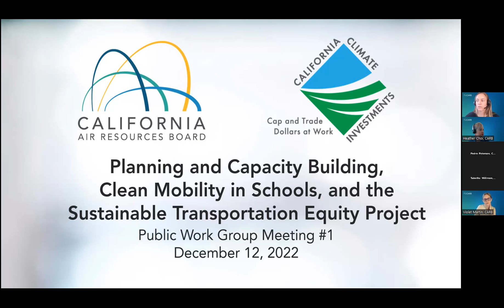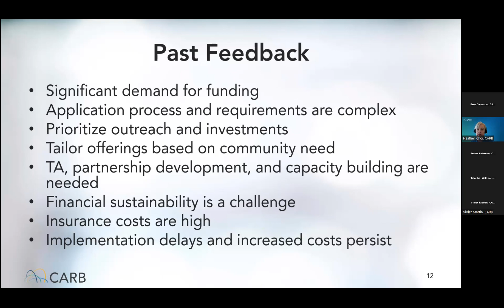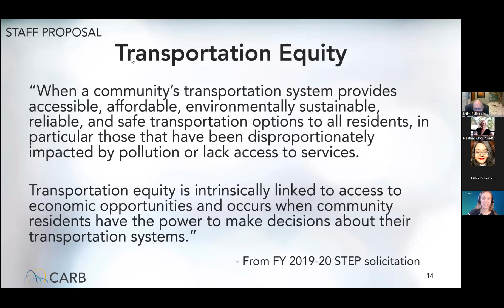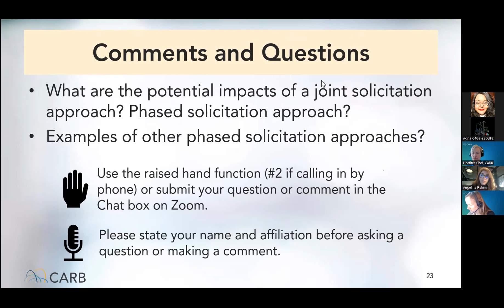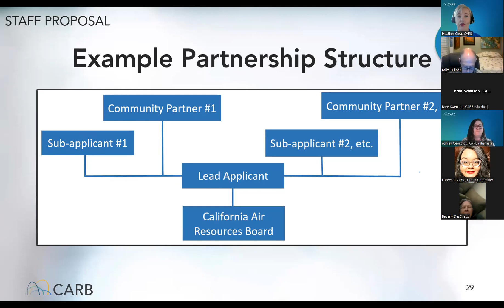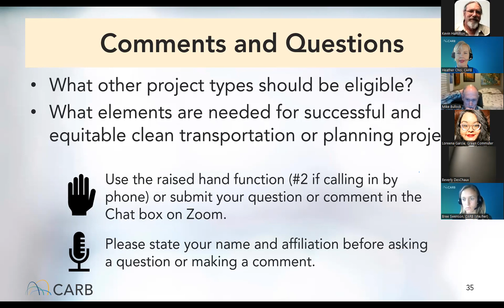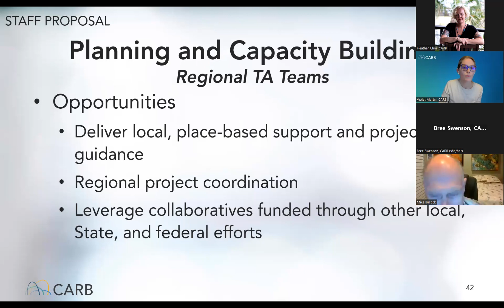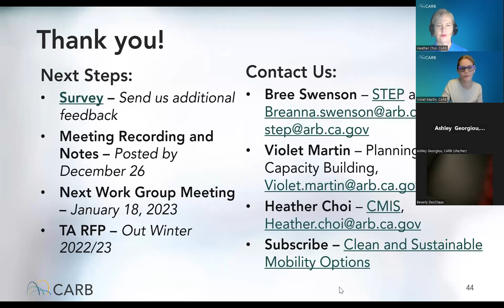1st Work Group Meeting to Discuss FY 2022-23 Clean Mobility Investments Implementation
For more on this and other Low Carbon Transportation Investments and AQIP meetings,